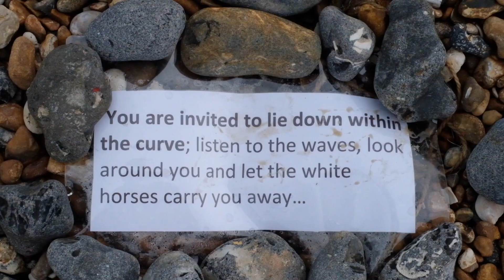Worthing Light Festival 2017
2017 Worthing Light Festival

A celebration of art, light and imagination.

Only in the darkness can you see the light.

Cameras by Stuart Spicer and Sean Baldwin
Edited by Stuart Spicer